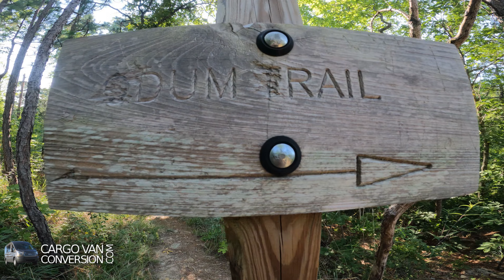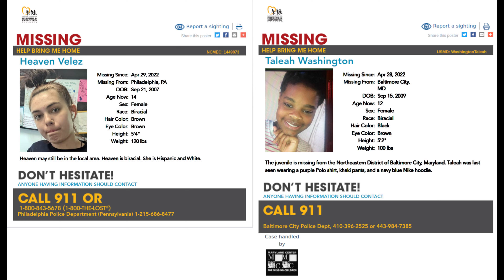Four Hikes, Heat & Humility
Today's planned morning hike fell a bit short because of the heat and the afternoon rain caused a complete wipe out. Shopping became the ideal replacement. I continued the next day with some hiking around Cheaha Mountain and ended that day at Morgan Lake for some dispersed camping.

GPS COORDINATES
High Falls & Odum Scout trail ➜ 33.3703,-85.8430
Cheaha Scenic Overlook overnight ➜ 33.5100,-85.7599
Cheaha Mountain Express trail ➜ 33.4786,-85.8090
Cheaha Mountain Bald Rock Overlook trail ➜ 33.4903,-85.8118
Morgan Lake overnight ➜ 33.5591,-85.7269

Get Visible Unlimited Data plan for $25.00month.
to get first month at $5.00.
- Then go to my group for $25.00 a month subscription.

Video Editing
Computer: Intel Core I-5 @ 3.10 Ghz
Hard Drives: 6Tb
Operating System: Linux Mint
Video Editing Software: KDEnlive

Cameras
Nikon D500
Nikkor AF-P 70-300mm 1:4.5-6.3ED DX VR
Nikkor AF-P 18-55mm 1:3.5-5.6G DX VR
GoPro Hero6 (2.7K @ 60fps reduced to 1080p @ 60fps)
Manfrotto Compact Action Tripod
GoPro Karma Stabilizer

Sound
Lark 150 Wireless Lavalier

Ford Transit MPG: 17/21mpg local/highway (3.7L 6Cyl)

Music
Your Love - Yung Logos - YouTube Music

0:00 Intro
0:24 High Falls Hike
5:23 Odum Scout Hike
9:13 Cheaha Overlook Dispersed Campsite
10:53 Cheaha Mountain Express Hike
11:34 Cheaha Mountain Bald Rock Overlook Hike
13:51 Alabama Highpoint
15:31 Morgan Lake Dispersed Campsite